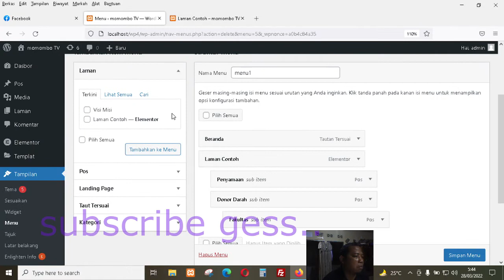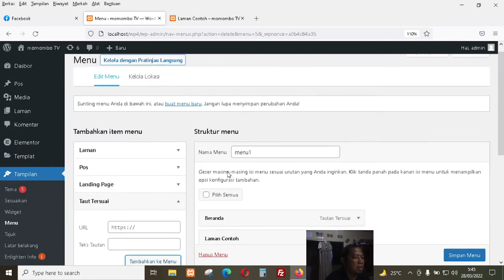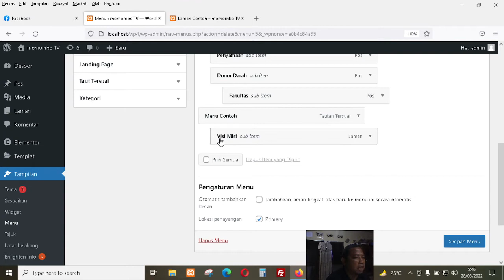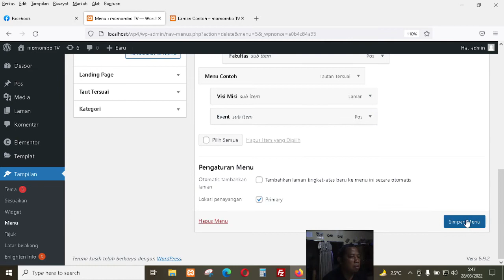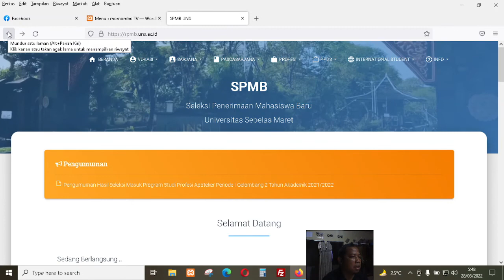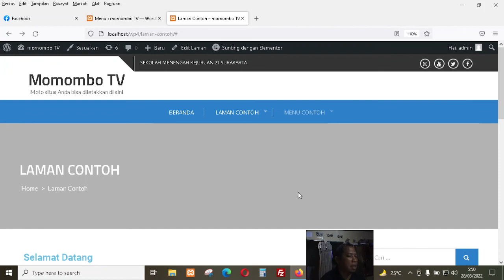mudah membuat menu sub menu pada wordpress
cara cepat membuat menu sub menu pada wordpress page menu halaman menu pos menu post menu link menu tautan menu